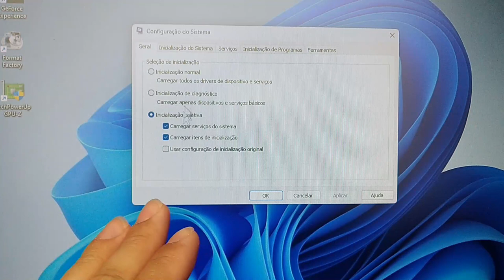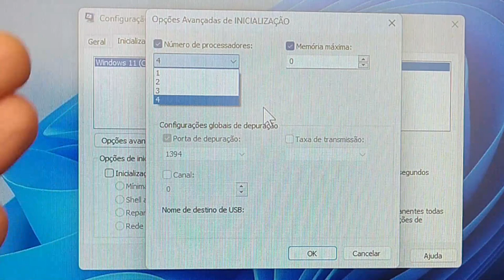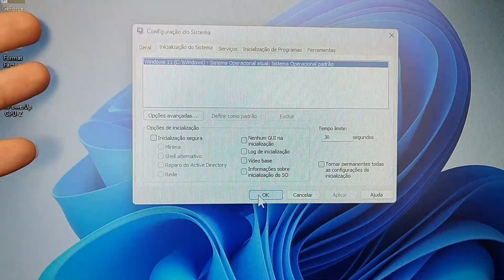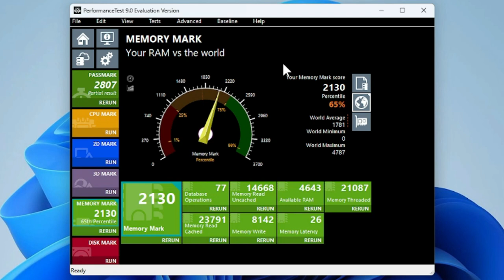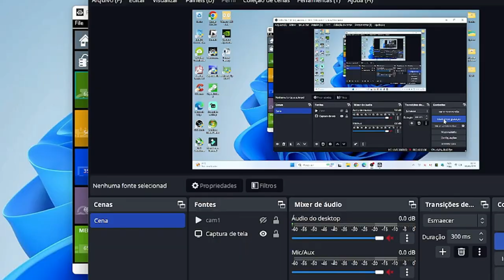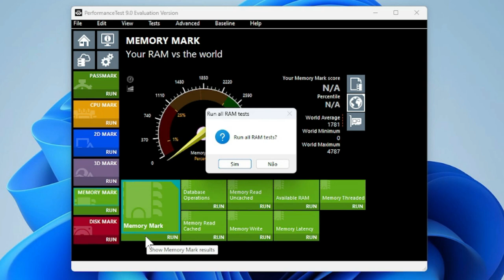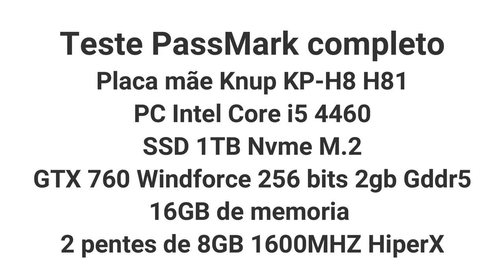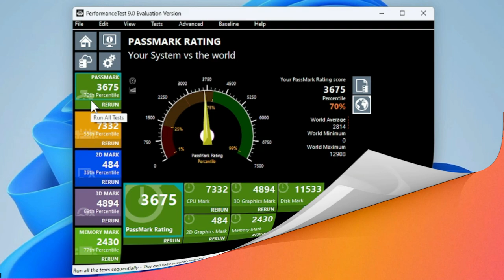PC com 16Gb de Ram fica mais rápido que PC com 8Gb de Ram Confira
Para quem deseja comprar componentes eletrônicos bons e baratos e com qualidade

Acesse nosso blog para obter Links Diretos, Suporte Técnico e ao nosso WhatsApp

Para Download de Jogos, Programas, Esquemas Eletrônicos, Suporte e acesso ao nosso

Para acessar o repositório de arquivos você deve acessar nosso blog, só assim poderá baixar o que está procurando Clicar em adicionar WhatsApp e pedir o link direto do arquivo que precisa